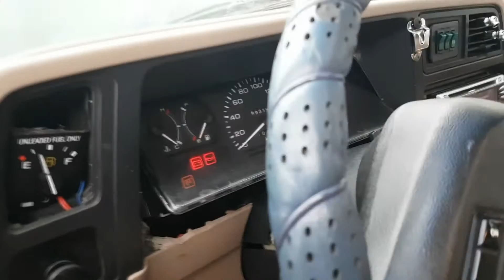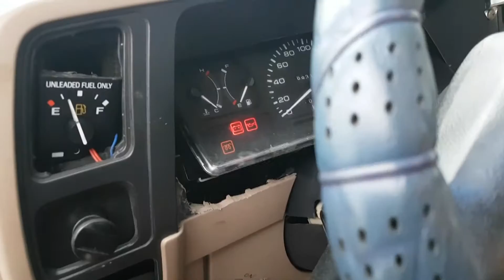1991 TURBO DIESEL FORD EXPLORER COLD START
My 1991 DIESEL Ford Explorer has been sitting since early july 2016, I've been doing some work on the solid axles, changing the gear ratios etc. but never moved the car, when I went to try to start the car a few days ago it turned over but didn't fire, so there was shortage of fuel, I primed the pump but the battery was drained, so I went at it with a charger and this is the result...